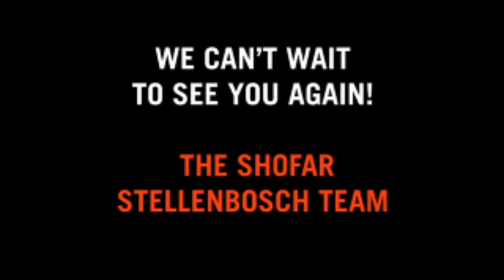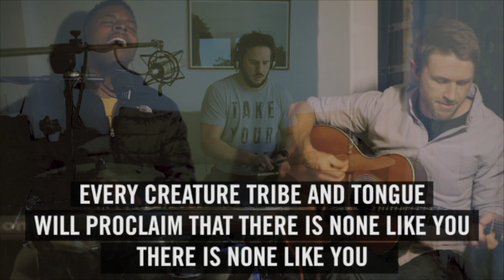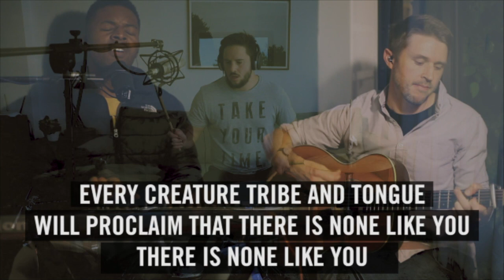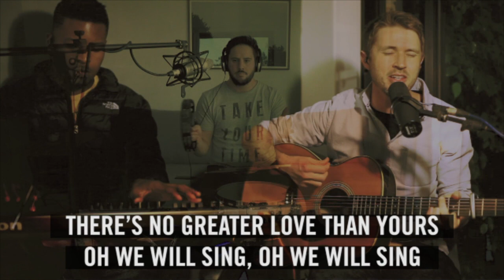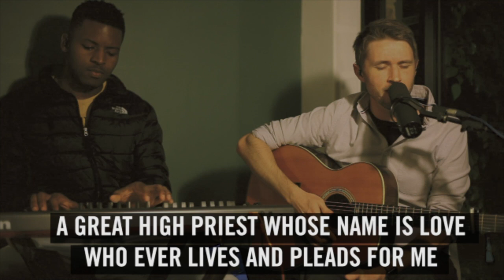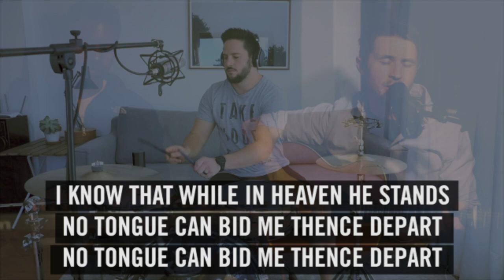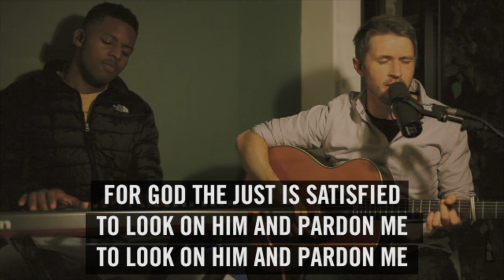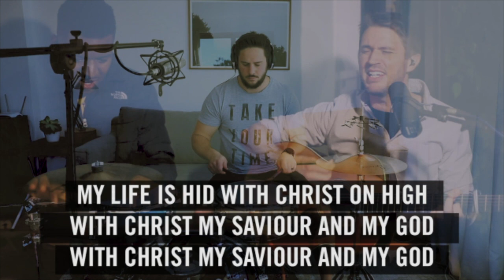Wait Upon On The Lord | Christelle Myburgh | 28 JUNE 2020 (AM)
Welcome to the live stream of our morning sermon.

Wait Upon The Lord  - Christelle Myburgh  | 28 June 2020 (AM)

Surrender your life to the Lord?
Want to respond to the message shared?
Got any questions? / Want to share any testimonies?

ONLINE TRAINING SCHOOLS | Sign Up below:

Financial Wellness School | 22 JUNE 2020

Please join the following Whatsapp group in order to Sign Up for the school:

Apologetics School | 6 JULY 2020

Let us be the church!